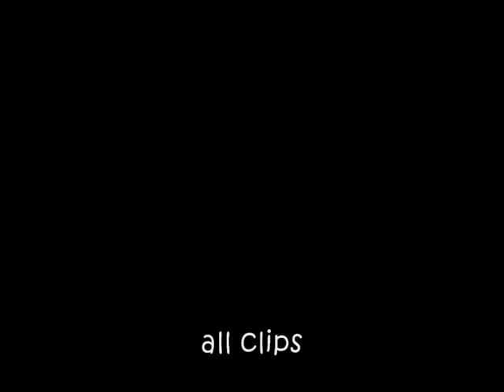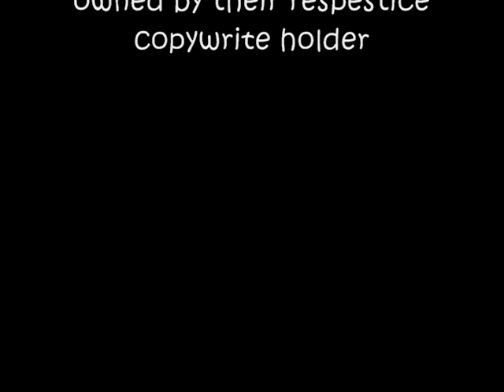Leonard and Penny----do they see the signs???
Our two favorite star crossed lovers... struggling to stay together against the backdrop of Josie Charlwood's original composition, "All the Signs"